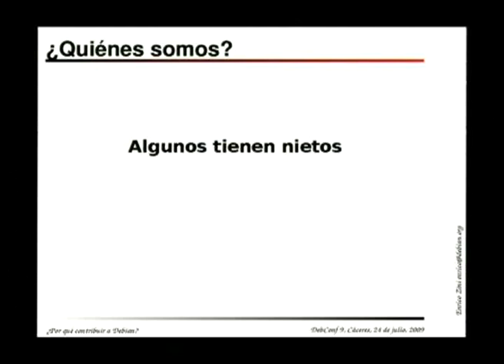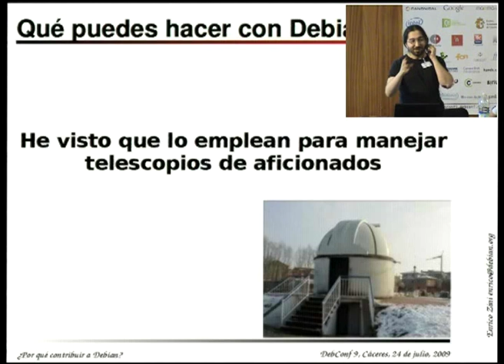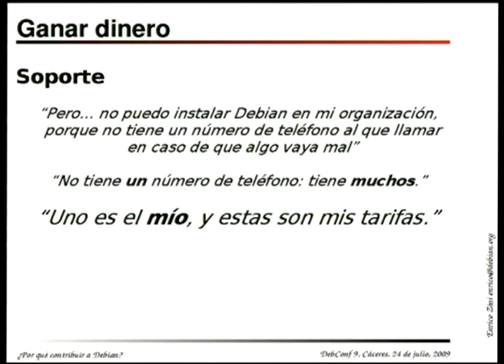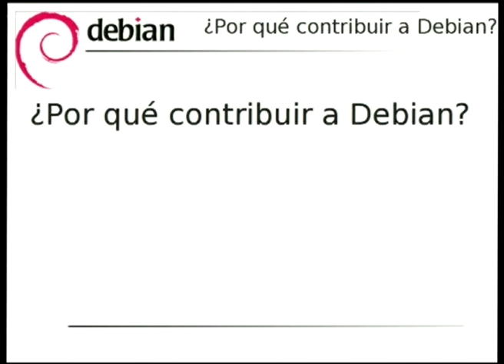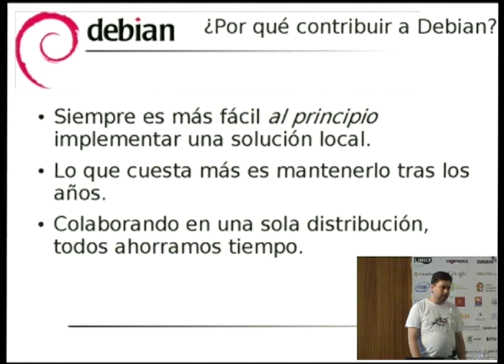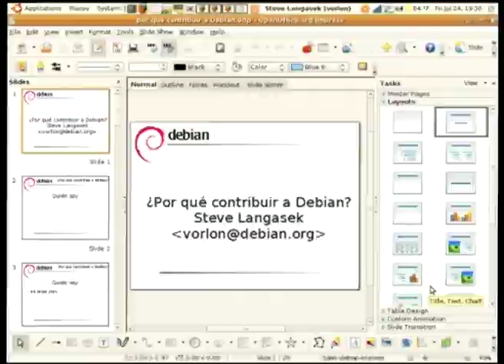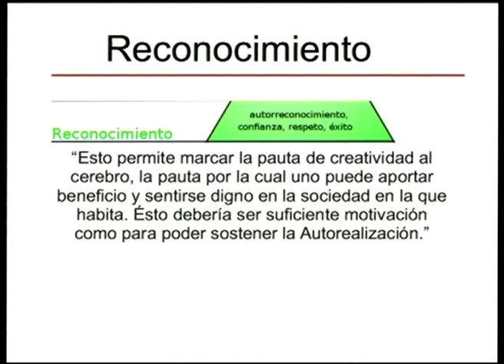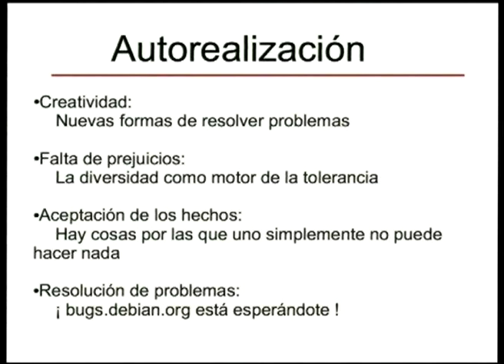¿Por qué contribuir a Debian?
by Luciano Bello
by Enrico Zini
by Steve Langasek

Room: Upper talkroom
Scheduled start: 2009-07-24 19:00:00